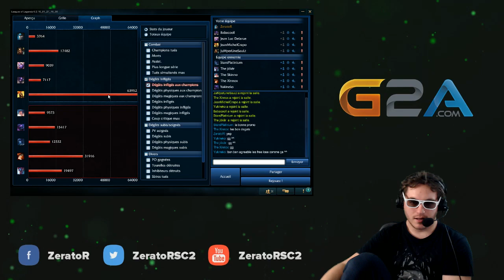TeamDSFJKL #35.3 : 3 PENTA 1 GAME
3 PENTAKILL! svp pouce bleu pour le titre de la vidéo